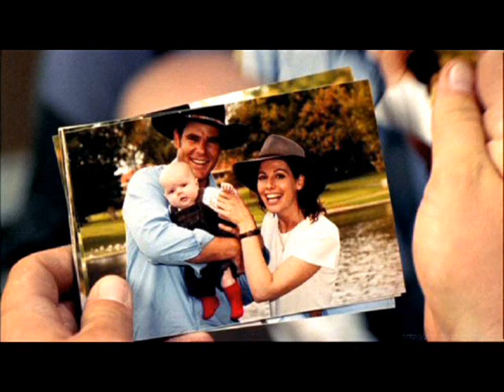Claire und Alex